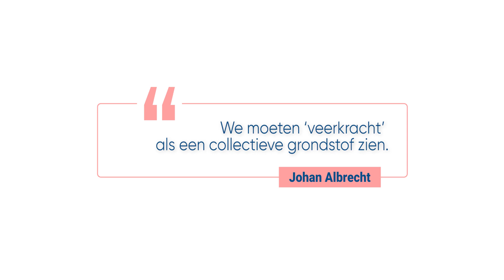Aan het Woord: Johan Albrecht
We bekijken mentaal welzijn doorgaans vanuit een medisch en individueel perspectief, maar dat is slechts de top van de ijsberg. Ook armoede, isolement, onderwijs en huisvestigingsproblemen spelen een rol.
Net daarom wil professor Johan Albrecht wil we ons perspectief verruimen. Hij legt uit hoe ons zorgbeleid slagkracht mist door te blijven vastklampen aan die tunnelvisie. Volgens hem lossen we de mentale zorgvraag niet op door nog meer geld te pompen in het huidig systeem. Wat volgens Johan wel kan werken: een preventiebeleid waar we veerkracht inzetten als collectieve grondstof voor onze maatschappij.